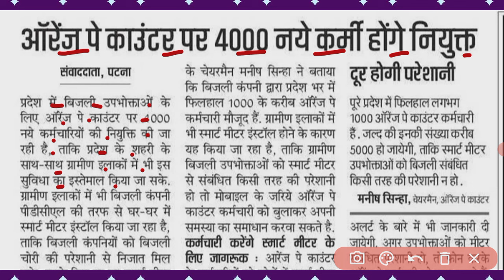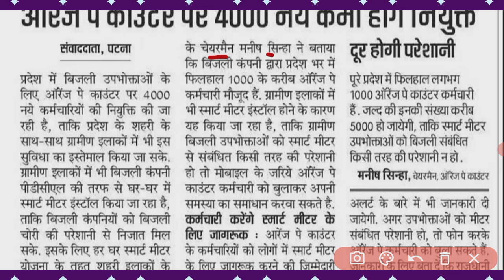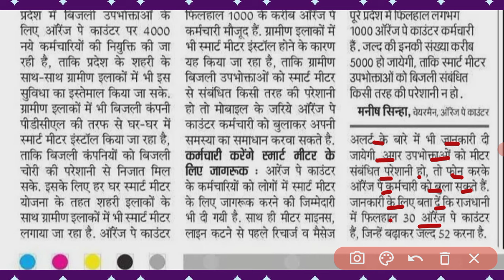Bihar बिजली विभाग में बंपर भर्ती || Bihar Bijali vibhag new vacancy 2024 || जल्दी करें अप्लाई Online